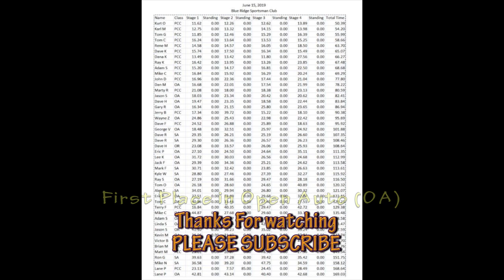Dan Myers - Blue Ridge 6-15-19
knockdown steel match